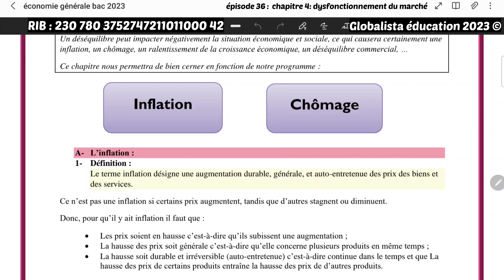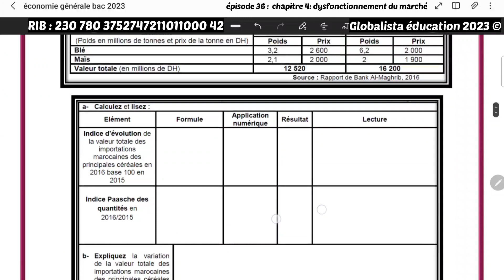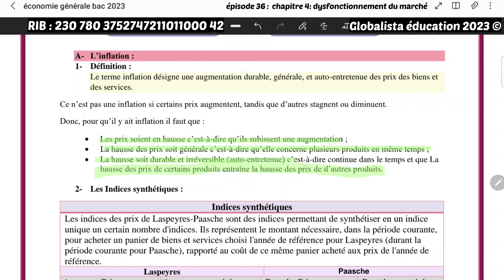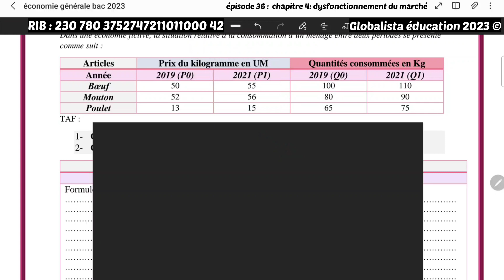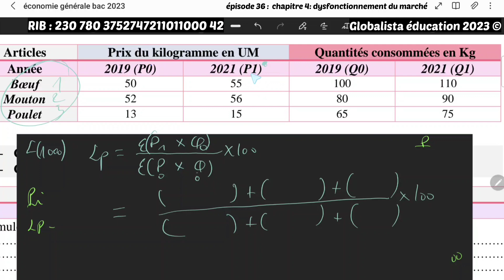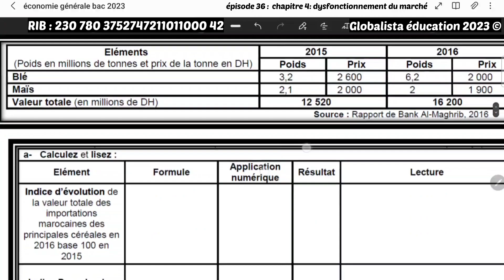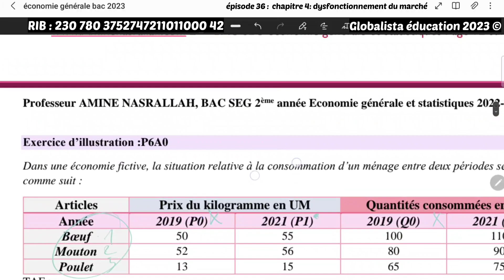Ch.5 : الحلقة 36 : l'inflation (Indices synthétiques cas Laspeyres)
Soutien universitaire et scolaire Globalista 2023 by Amine Nasrallah.